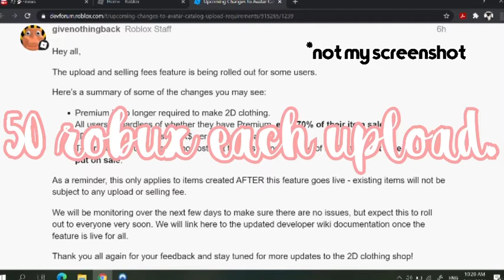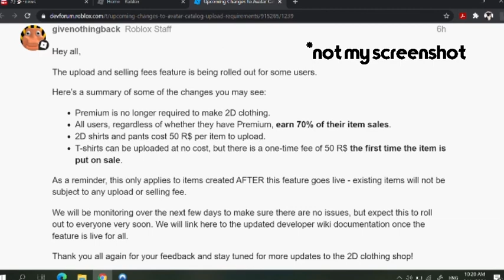My thoughts on the new Roblox clothing update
Hey guys! So here are my thoughts on roblox's clothing update. Please let me know what you think about this update!

My discord server! Please join!

Join my roblox group! Also buy some of the clothing if you can thanks!